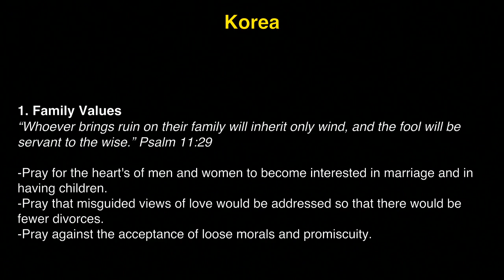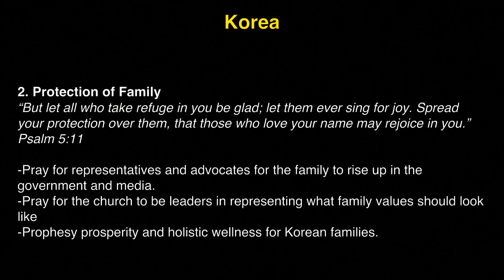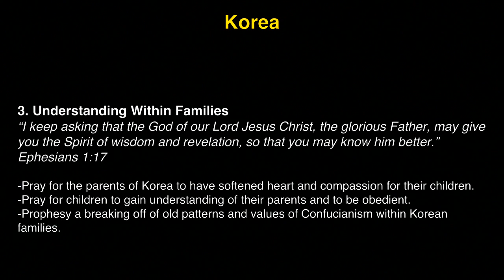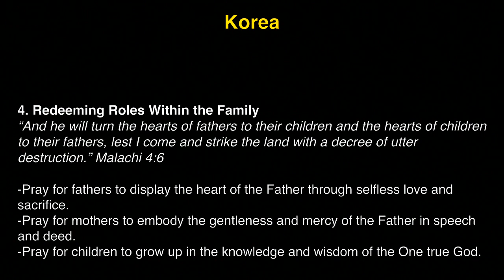K1 Prayer (W, 2/7/2018) by Mark Yu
Team: Mark Yu (praise leader, acoustic), Sindy Montgomery (prayer leader), Stephanie Grady (vocal), Brock McDonald (acoustic).

- Videostream Production Team: Michelle Kwak.